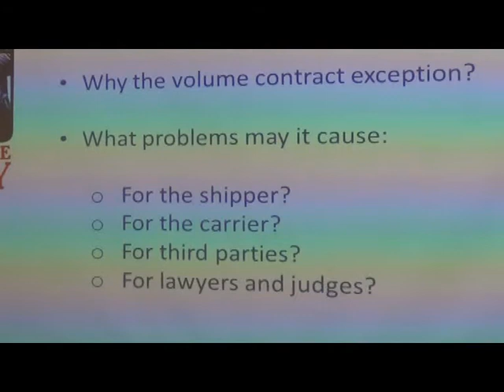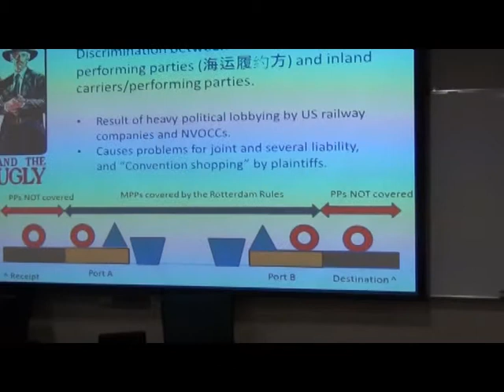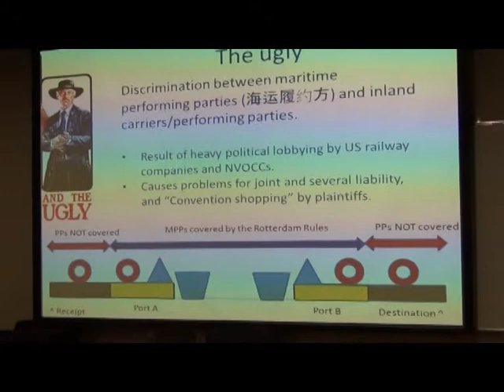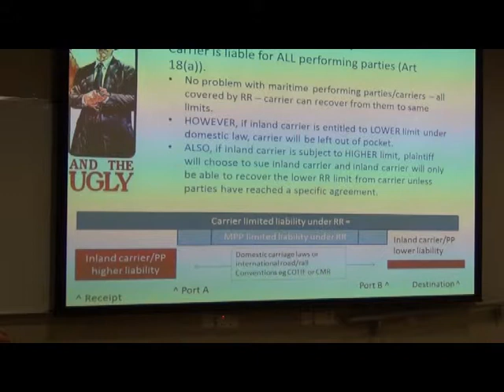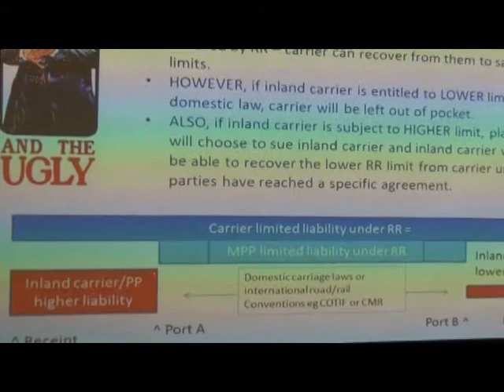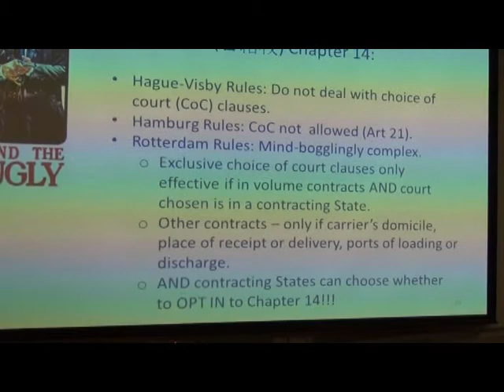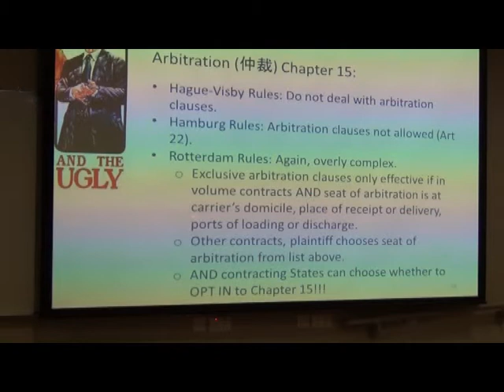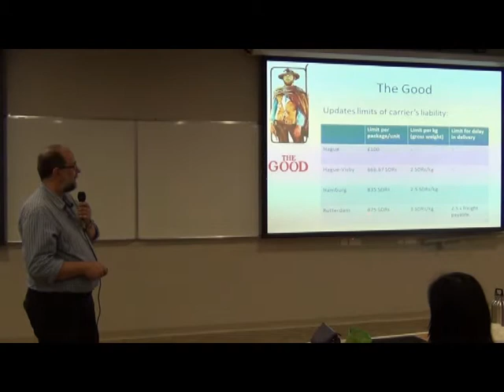The Rotterdam Rules by Prof Paul Myburgh (pt 7)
Prof Paul Myburgh, Associate Gean of Faculty of Law, Univ of Auckland gave a lecture on The Rotterdam Rules to LLM students of School of Law, CityU HK on 21st Oct 2011. He was invited by HK Centre for Mariitme and Transportation Law.